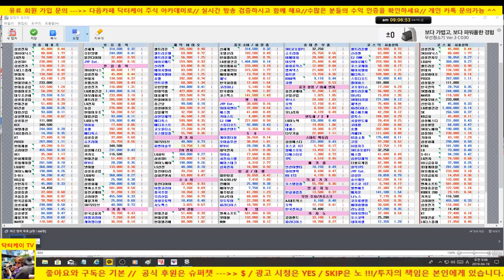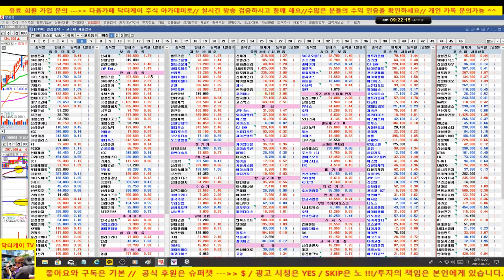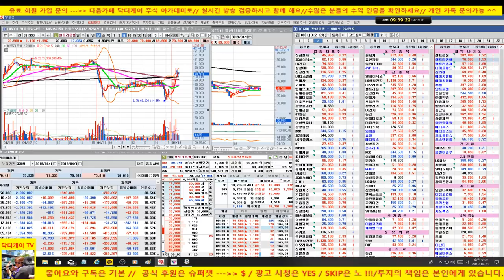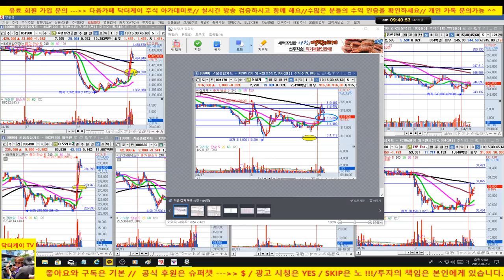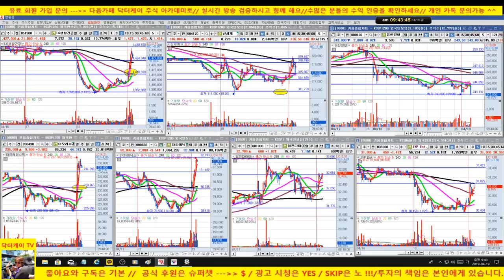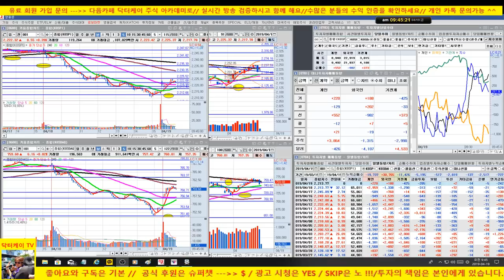시장 전일 낙폭 축소 시도중/셀트리온, SK 하이닉스, 아모레퍼시픽, 수소차 강세/190419/대한민국 No.1 닥터케이 주식아카데미